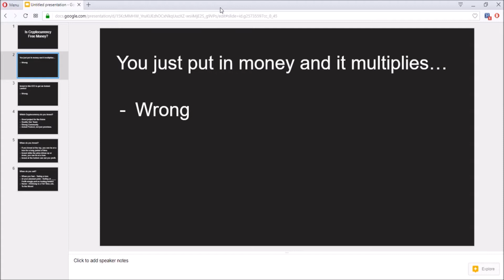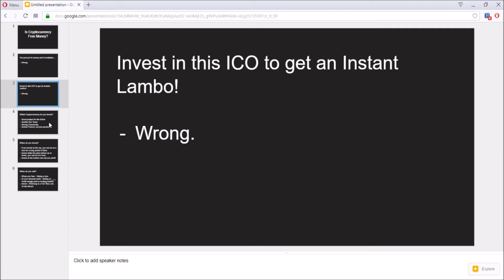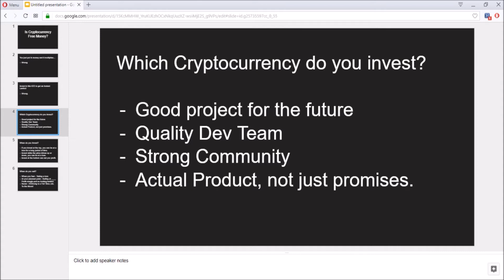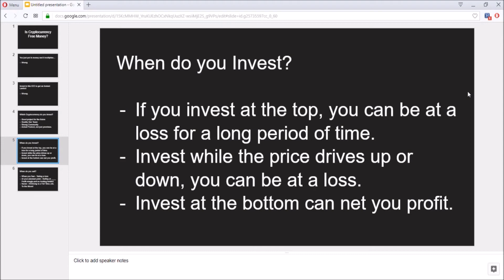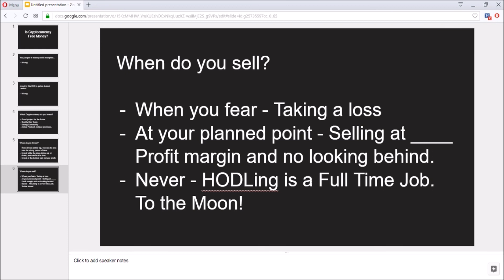Is Cryptocurrency "FREE" Money? - Daily Deals: #86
There are many rumors and heavily biased opinions about cryptocurrency in general. Some think that cryptocurrency are Free money because you buy one coin and it goes up by 100% the next day. Some think it's a easy pump, easy gain. But really, Is it?

Bitcoin: 1Hpq5UbpkgsKhEFn96dXdB6mtRHkQDC9Us
Ethereum: 0xBBC1662711Ff0D20927573a587606Be007Ac6F6a
Litecoin: LVEZ7xTaS1Ur1YnrB4aXBrMiNLNjkrSRQY
Neo: ALBg9JfDoV6ztLk9dshM8zZZhqT3QCvkAG
TenX: 0x672180b8734ffe30efc5a0677a629b0b58ac184b
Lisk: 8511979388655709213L